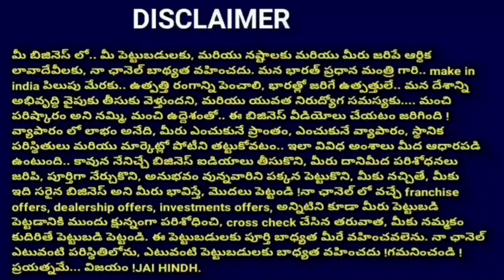New Business Ideas In Telugu Best Business Ideas2022 Easy Business To Start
1:👇👇 ఈ కింద ఉన్న లింక్ ని క్లిక్ చేసి నా ఛానల్ లో ఉన్న అన్ని వీడియోలు చూడగలరు 👇👇